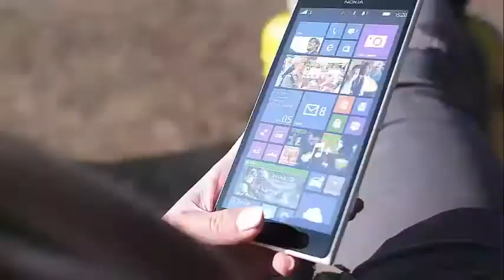KIM KARDASHIAN CAN'T STAND TRISTAN THOMPSON AND SHE WON'T OCCULT IT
Kim Kardashian can't stand Tristan Thompson and she won't occult it  Kim Kardashian have been treating Tristan in a really, really, reaaally cold way in this clip of the upcoming episode